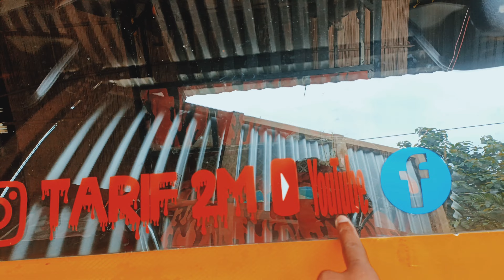*Thin Is My Thar finally আমি ও Thar নিলাম ।।vlog